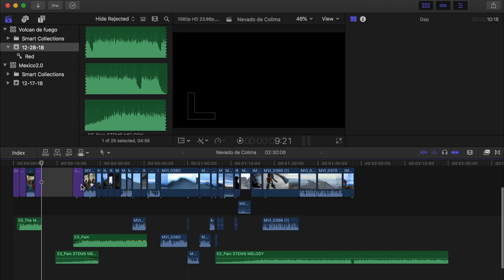Going up to take some pictures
For many years I used to climb the Nevado de Colima. Most of the times took a camera to capture some of this images.